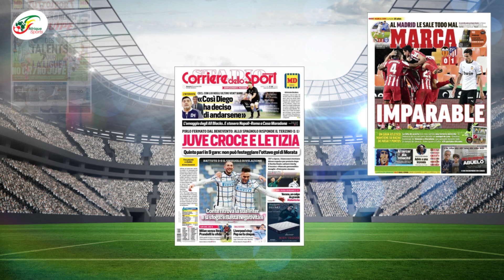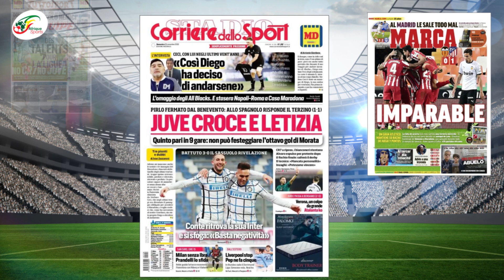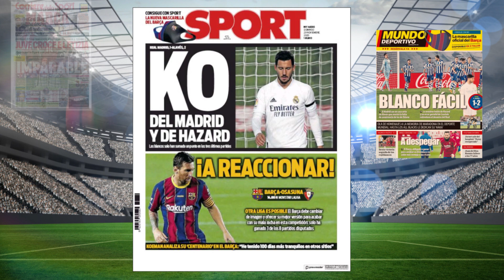Le Real Madrid chute encore et perd Hazard... Pas de Juventus sans CR7 | Revue de presse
En catalogne, la défaite du Real Madrid a de quoi ravir le quotidien SPORT. Le journal parle d'un Real Madrid KO. Le Real n'aura pas gagné un match de Championnat durant ce mois de novembre